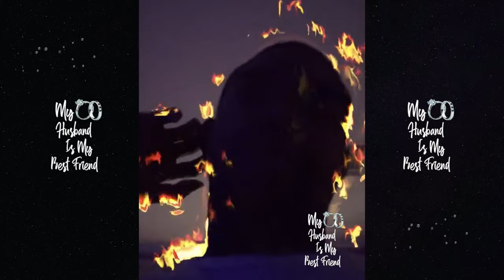Scrappy Responds To Dating Rumors After Attending The Usher Concert With Erica Dixon! 😘